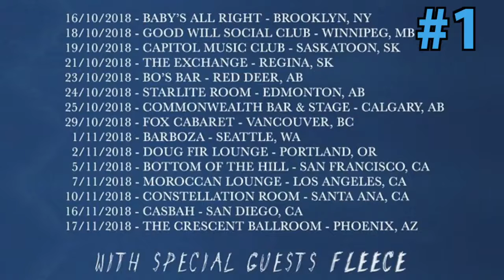Top 10 Songs of July 16th, 2018 – YANGAROO Music Chart Week 28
Used by major labels, indies, promotional & management companies, YANGAROO is the most effective way to deliver singles & videos to music networks for broadcast consideration.

This week's vid has the top music releases reviewed/accepted by music broadcasters from July 9th and 16.

Top Downloads:
1. MAGIC! “Kiss Me” (RCA/Sony)
2. Eric Church “Desperate Man” (Universal)
3. Drake “In My Feelings” (Universa)
4. Tokyo Police Club “Hercules” (Dine Alone Records)
5. The Washboard Union “Feel Like That” (Warner)
6. Twenty One Pilots “Jumpsuit” (Warner)
7. Bend Sinister “Shannon” (RPMpromo/Cordova Bay Recs)
8. Tyler Shaw “With You” (Sony)
9. Thirty Seconds To Mars “Rescue Me” (Interscope/Universal)
10. Kacey Musgraves “High Horse” (Universal)

Most Active Indies:
1. Tokyo Police Club “Hercules” (Dine Alone Recs)
2. Bend Sinister “Shannon” (RPMpromo/Cordova Bay Recs)
3. deadmau5  ” f/Rob Swire “Monophobia” (DMD/mau5trap)
4. Alee “Don't Make Me Miss You” (Indie/Rob Chubey Promo)
5. Brad Saunders “Play It By Beer” (Indie/ Sharp 9 Music)
6. Beamer Wigley “Roller Coaster” (Big Star Recordings)
7. Metric “Dark Saturday” (Frontside)
8. Lisa Moen “Country Girls Rock and Roll” (Indie/Prairie Doll Productions)
9. Ben Klick “Blind Side” (Indie/Pitbull Promo)
10. The Glorious Sons “S.O.S.” (Radio Edit) (Frontside)